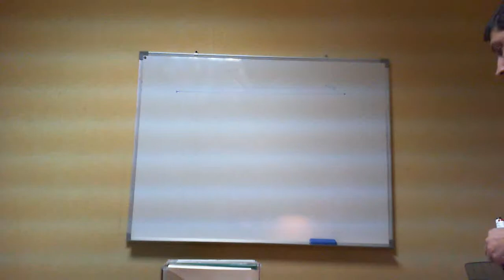вначале было - слово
Вся сеть уже давно следит за вами. Вся сеть уже давно задаётся вопросом: чем вы занимаетесь?
С одной, крайне концептуальной стороны, субъекты прав и отсутствия малейшей обязанности за производимые действия, очень привязаны к пожизненному делению, прибавки должностей к своему статусу и необоснованной агрессивности к любому инакомыслящему.
Проблема есть в описании прав для "неограниченного круга лиц", то бишь - потребителей.
Однако дело здесь не в "размытости прав", а в объективной сложности задачи. Чтобы легче было понять суть, приведу пример из шахмат. В шахматах правила определены абсолютно четко, но записать правильный ход для каждой позиции не просто сложно, а невозможно.
Жизнь хитра, когда на руках все карты, она начинает играть в шахматы.
Позиций конечное число, но их больше, чем атомов в солнечной системе.
Ошибочно теоризировать прежде чем появятся факты, неизбежно начинаешь факты подстраивать под свою теорию, тогда как теория в действии исходит от фактов.